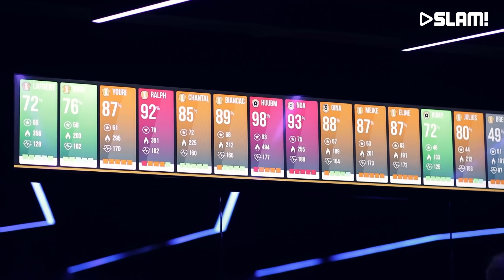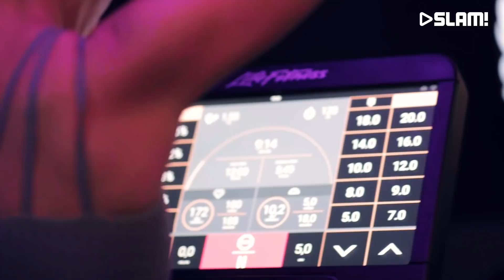La Fuente (DJ-set) @ Full Colour Podcast | SLAM!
Celebrate each month with the La Fuente Full Colour Podcast! This month's theme... Turquoise Switch

This set was recorded at Switch the Gym

SLAM!